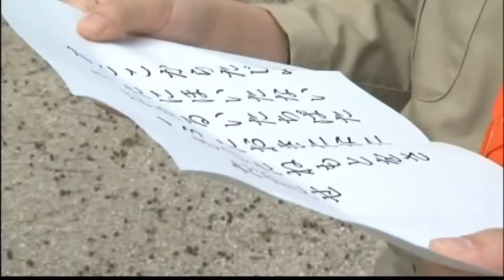Go To Jamboree !! 追跡サイン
第23回世界スカウトジャンボリー(23WSJ)
平成27年7月28日（火）～8月8日（土）阿知須きらら浜で開催予定
日本ジャンボリー（16NJ）大会ソング♪「9　Days jumping」　by 山口活性学園（山塚はるの）♪♪
企画・製作　山口市　（山口ケーブルビジョン）